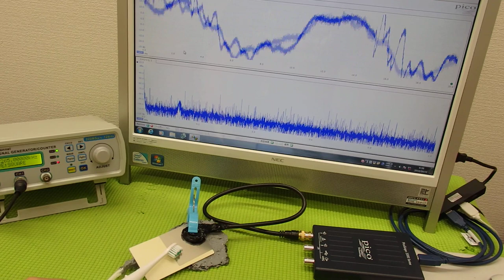表面弾性波を利用した超音波制御技術 ultrasonic-labo